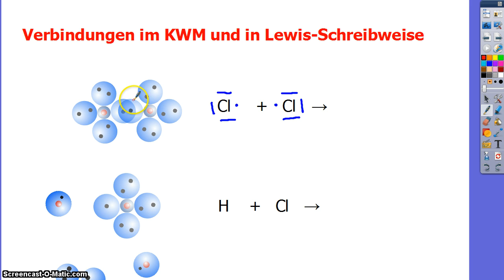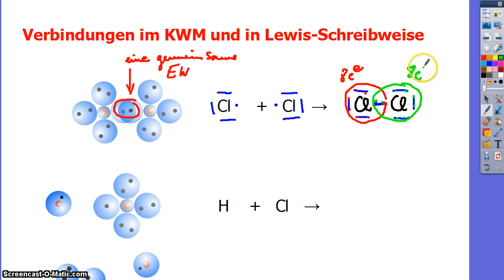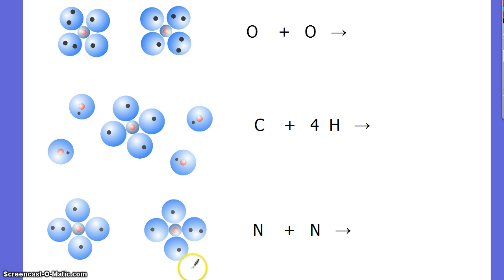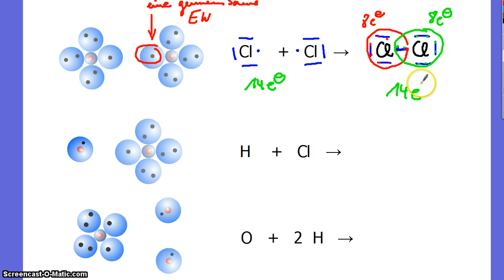Lewis-Schreibweise bei Molekülen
Aus dem Kugelwokenmodell wird die Lewisschreibweise für ein Molekül hergeleitet.